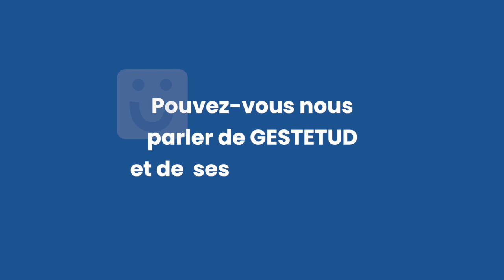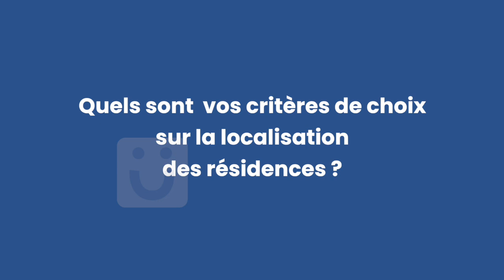Présentation de GESTETUD